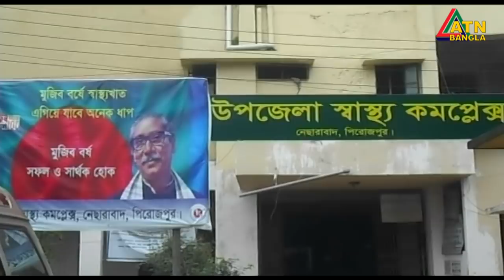এটিএন বাংলা গ্ৰামগঞ্জের সংবাদ | 11.09.2020 | ATN Bangla Gramgonjer Sangbad | ATN Bangla News